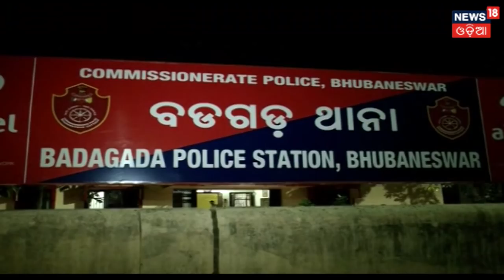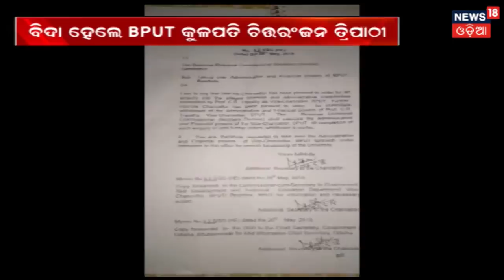ପ୍ରଥମେ ହତ୍ୟାକାଣ୍ଡ ପରେ ବୋମା ମାଡ଼, ରାଜଧାନୀରେ ହାହାକାର | News18 Odia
Pregrudge and enmity has created havoc in the state. 2 bomb blasts were recorded at BJB Nagar.